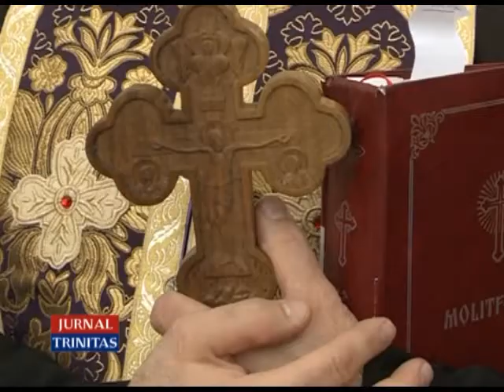Daruri pentru cei suferinzi